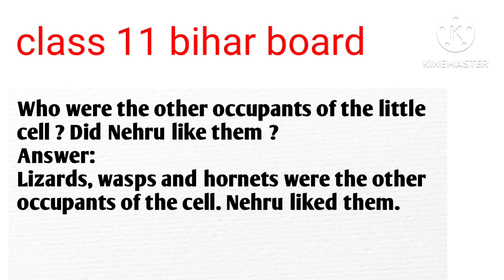Who were the other occupants of the little cell ? Did Nehru like them ?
Answer:
Lizards, wasps and hornets were the other occupants of the cell. Nehru liked them.